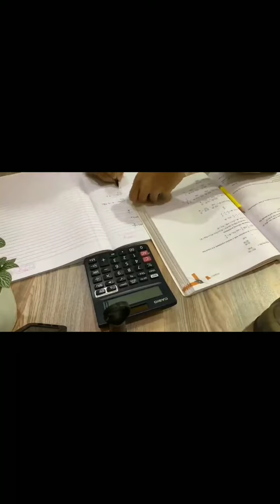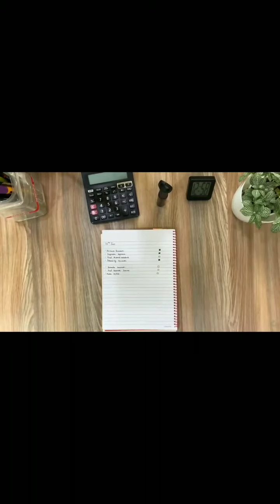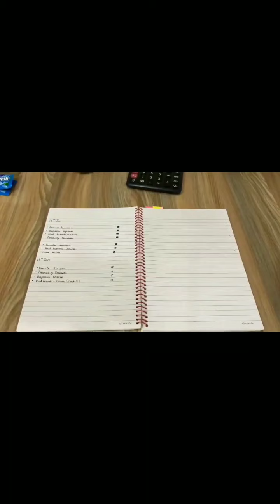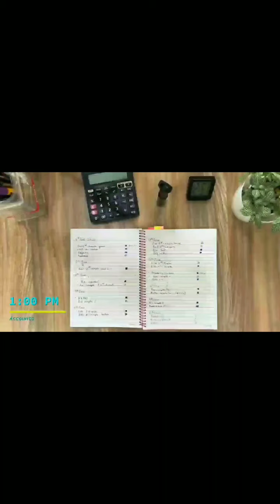Chartered Accountancy (CA) Course In Nepal || Detailed Video - Sumit Kumar Pandey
Video Competition on the topic "CA Under ICAN Board"
Presented By : Sumit Kumar Pandey
Level : CAP I